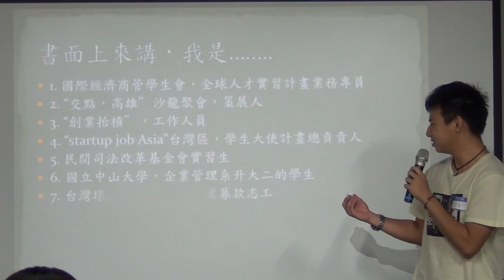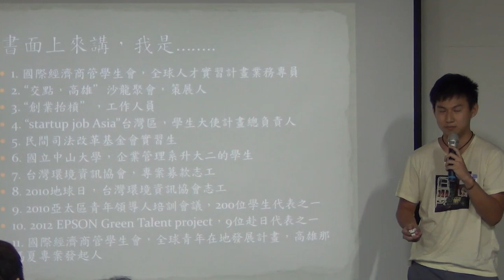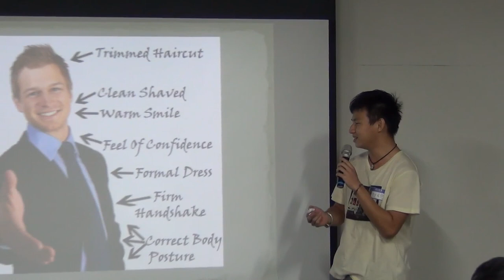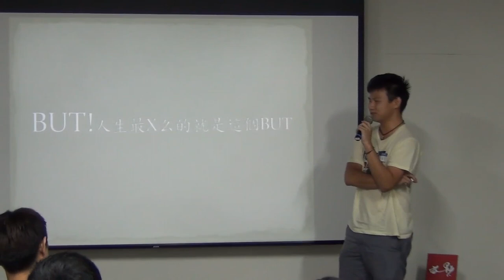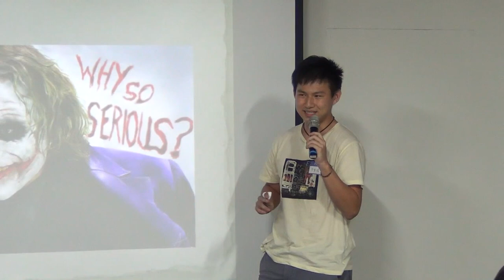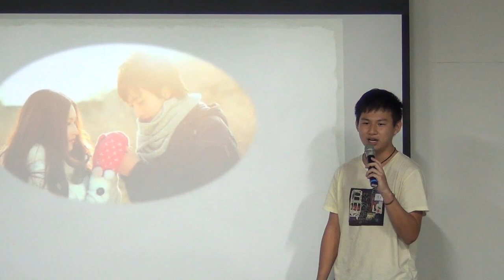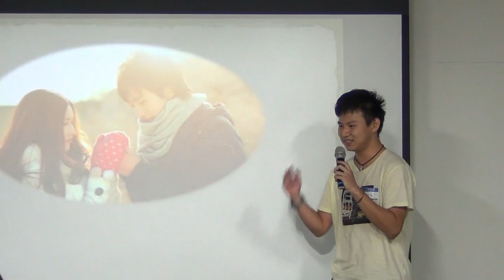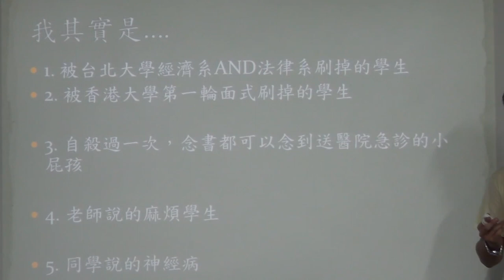交點高雄Vol.5 - 海德 - I'm a nut